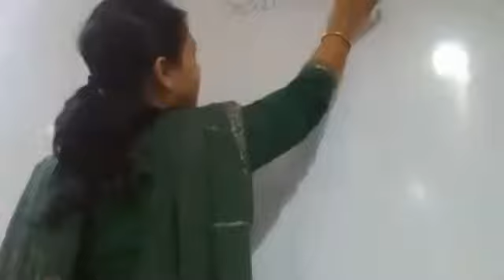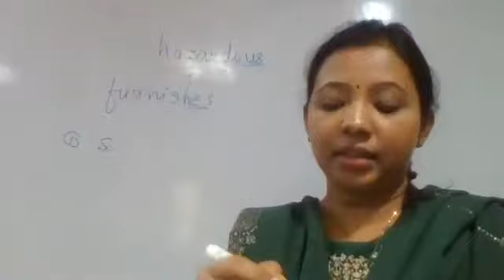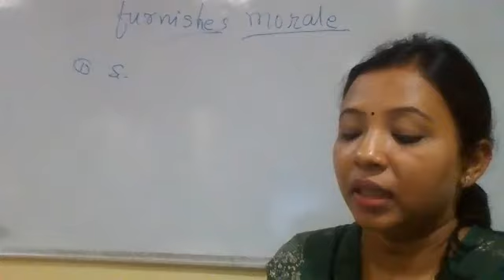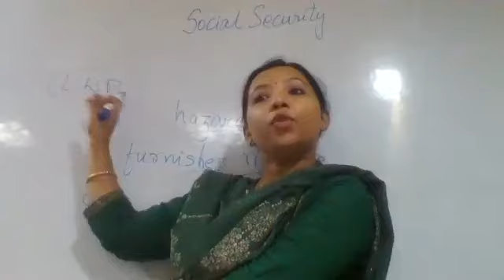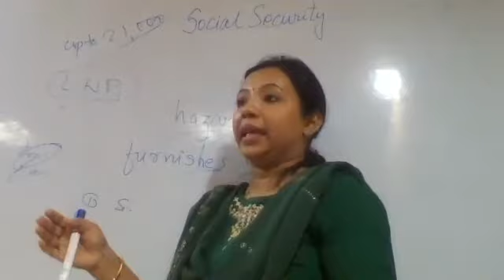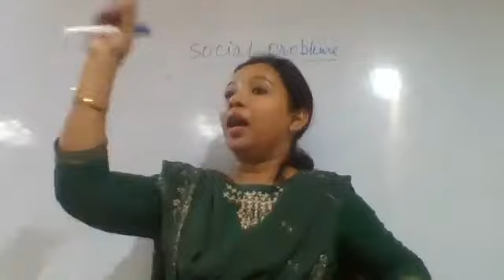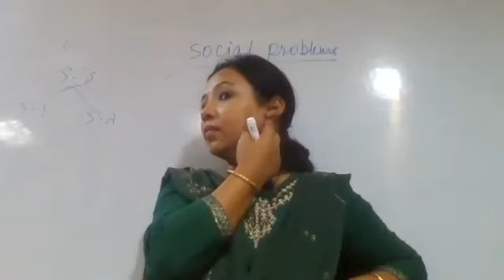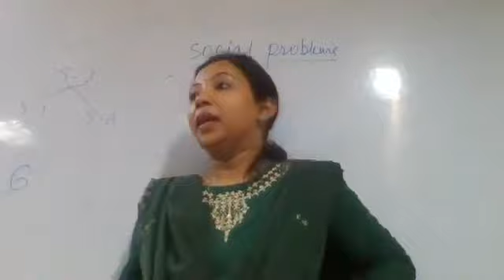BBM PPU 444 2ND YEAR PAYROLL MANAGEMENT (SOCIAL SECURITY) By Shilpa Sharma dated 07.09.2021